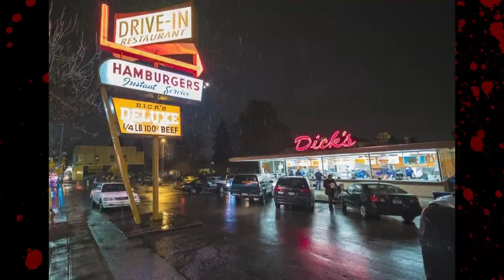GWAR LIVE 💀 Concert Review Vlog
Danny Knightmare and Gory B movie go see GWAR's tour of 2021
It's the 30 year anniversary of their "Scumdogs of the Universe" album.

💀 MERCH 💀
Official Horror Addicts shirts are available!